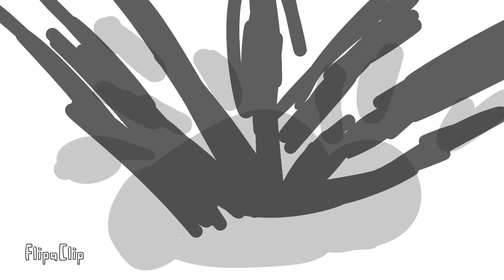yall are blind for doing this. i tried my best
inspired  by soup earth society